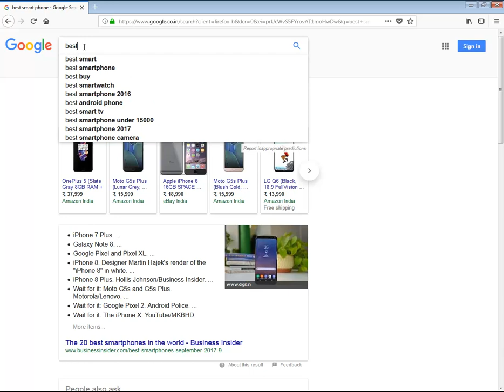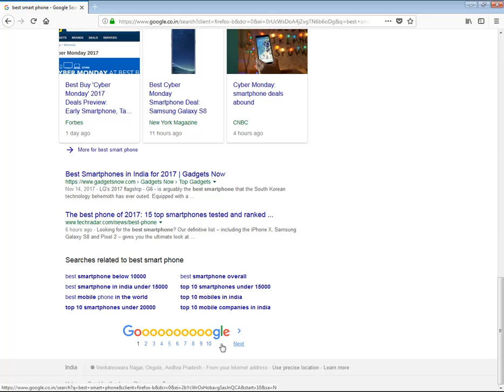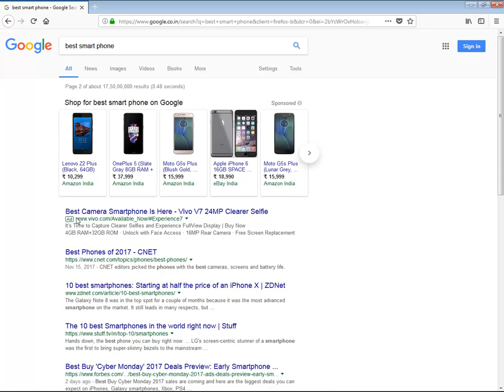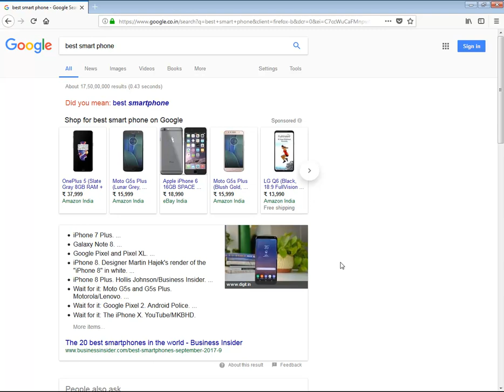search engine optimization tutorial in telugu | digital marketing tutorials for beginners